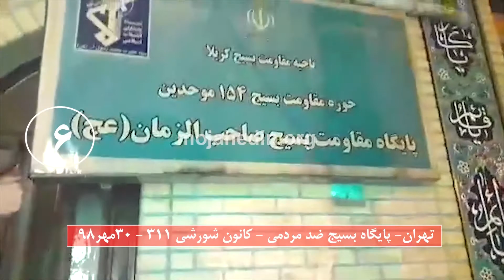تهران - بسیج ضدمردمی- کانون شورشی ۳۱۱ - ۳۰مهر۹۸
تهران-بسیج ضدمردمی-کانون شورشی ۳۱۱

اعضای کانون شورشی ۳۱۱ تهران مرکز سرکوب دیگری را به آتش کشیدند. این مرکز تحت نام پایگاه بسیج (ضد) صاحب الزمان مشغول جاسوسی و سرکوب مردم بود.